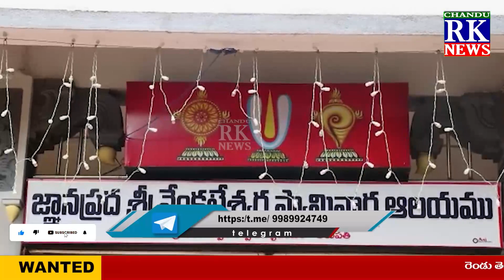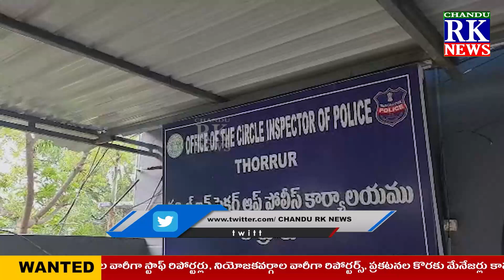NEWS BULLETIN\\30-06-2023\\CHANDU RK NEWS